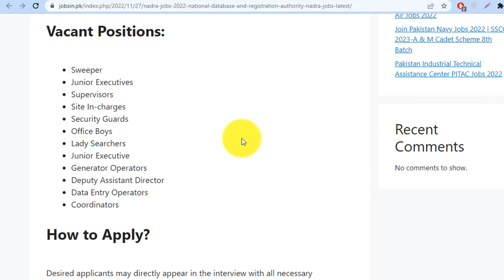NADRA Jobs 2024 – National Database and Registration Authority – NADRA Jobs Latest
In this video, I will guide you about Today Govt Jobs NADRA In Pakistan - New NADRA Jobs 2024 - Today NADRA Jobs 2024

🌟 Are you on the lookout for a rewarding career in the public sector? Look no further! In today's video, we bring you the most up-to-date information on the latest government job opportunities at NADRA (National Database and Registration Authority) in Pakistan for the year 2024.

👉 NADRA is at the forefront of managing national databases and providing identity registration services, playing a crucial role in the development and progress of Pakistan. The organization is now offering exciting employment opportunities for individuals looking to contribute to the nation's growth while securing a stable and fulfilling career.

🔍 In this video, we will delve into the details of the new NADRA jobs in 2024, covering a range of positions suitable for various educational backgrounds and skill sets. Whether you're a fresh graduate or an experienced professional, there might be a perfect opportunity waiting for you.

📋 We will guide you through the application process, highlighting essential requirements, deadlines, and the steps you need to take to maximize your chances of landing a coveted position at NADRA.

👨‍💼 Join us as we explore the dynamic and fulfilling career possibilities that NADRA has to offer. Don't miss out on the chance to be part of an organization that plays a pivotal role in shaping the future of Pakistan.

📌 If you're serious about securing a government job at NADRA in 2024, this video is a must-watch.

🔔 Stay informed, stay prepared – your dream government job at NADRA may just be a click away. Watch now! 🚀